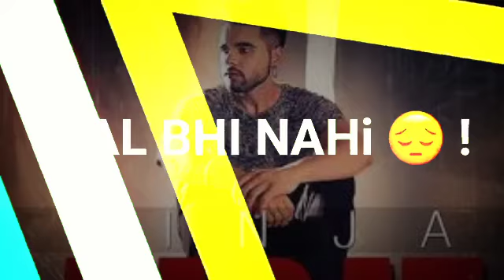Aadat whatsapp status | Ninja | Lyrics | Wafa abbas